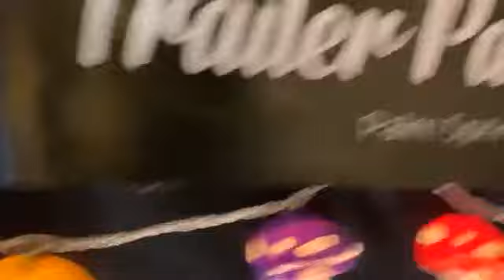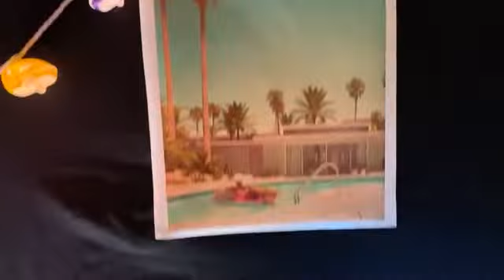Slim Man Sings 5@5 November 5, 2020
Slim Man, singer, writer, meatball maker, sings 5@5. Five songs. Five PM PT Tuesdays and Thursdays. Which songs? These ones…
Kansas City [WH]
Beginning [SM]
The Way You Look Tonight [FS]
3 AM [SM]
Smile [NKC]
Should’ve Been Me [SM]
All of Me [FS]